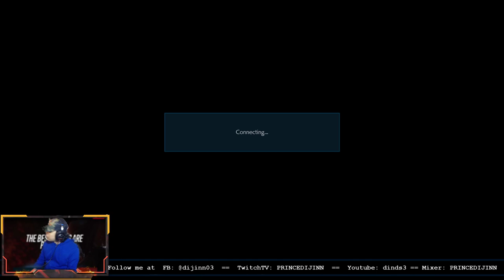Tekken 7 Katarina Alvis!!! - Eat, Play, Sleep, Repeat!